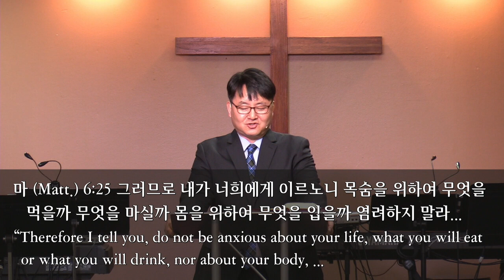2019-2-24 “빌립보서 강해 #14. 평강을 누리는 기쁨” (빌 4:4-7)